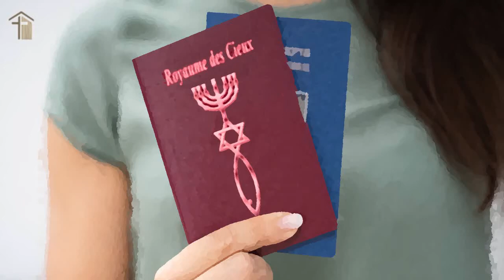LMDCR Une double nationalité en Christ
Message vidéo de La Maison du Charpentier du dimanche 4 Septembre
par Gilbert PRESLE sur "Une double nationalité en Christ"